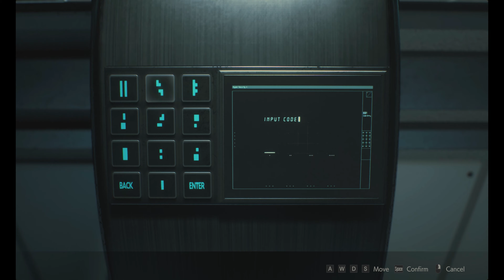Resident Evil 2 Remake - Leon's Full Story Walkthrough | Intense Survival Horror Experience Part 10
Evil 2 Remake - Leon's Full Story Walkthrough | Intense Survival Horror Experience
About the game:
**Resident Evil 2**:

"Resident Evil 2" brings a chilling re imagining of the classic survival horror game, putting players in the midst of a terrifying zombie outbreak in Raccoon City. Follow the intertwined stories of Leon S. Kennedy, a rookie cop on his first day, and Claire Redfield, a determined college student searching for her brother.

With breathtaking graphics, heart-pounding audio, and modernized controls, "Resident Evil 2" delivers an intense and immersive horror experience. Explore the eerie, abandoned streets and buildings, solve intricate puzzles, and face off against grotesque enemies that lurk around every corner.

Resource management and strategic planning are key as you navigate through the dark, dangerous environments, with every decision potentially leading to your survival or demise. Whether you're a longtime fan of the series or new to the horror genre, "Resident Evil 2" offers an unforgettable, nerve-wracking adventure.